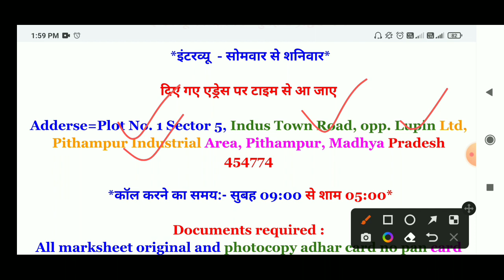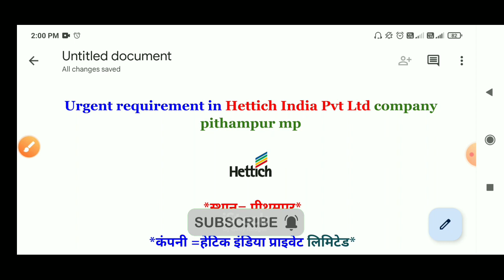Hettich India Pvt Ltd company jobs। 10th , 12th , ITI, graduate pass jobs। jobs in pithampur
Abouts Video : Hettich India Pvt Ltd company job vacancy in pithampur indore mp job location
only for male candidates walk in interview.

                       require ment guru

more latest job vacancy

× people searched ×

Hettich India Pvt Ltd company campus placement
PITHAMPUR job vacancy
pithampur me job kese paye
pithampur industrial area job
pithampur jobs
indore job vacancy
jobs in bhopal
bhopal me job kese paye
indore me job kese paye
latest job vacancy in pithampur
motherson company job vacancy in pithampur
PITHAMPUR job updates
new job vacancy in pithampur
mp rojgar samachar
mp job vacancy
diploma pass jobs vacancy
diploma pass jobs vacancy in pithampur
diploma job vacancy in pithampur
diploma pass jobs vacancy in indore
graduate pass jobs vacancy in pithampur
graduate pass jobs
bsc pass jobs vacancy in pithampur
iti pass jobs vacancy in pithampur
helper jobs vacancy in pithampur